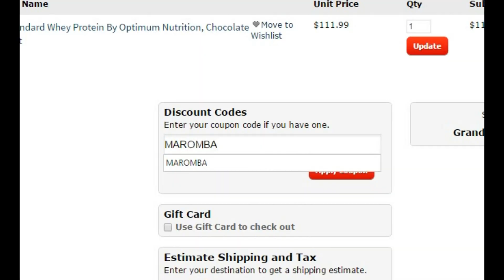#183 Unboxing BCAA Xtend - Sameday Supplements